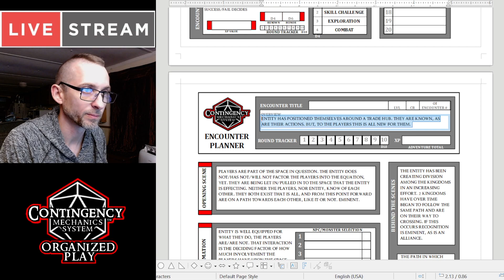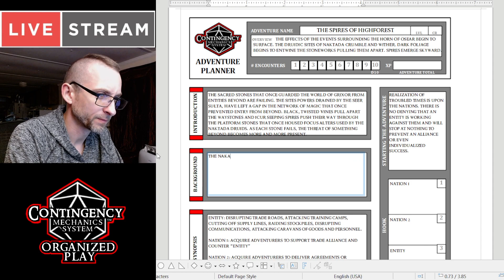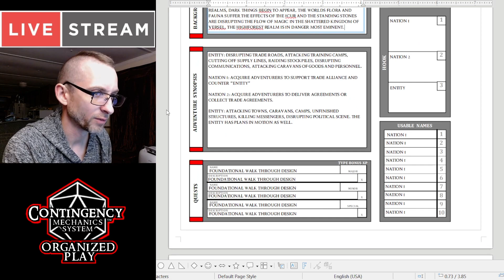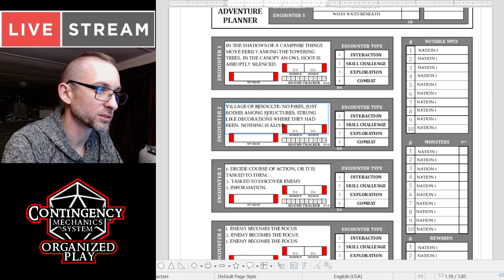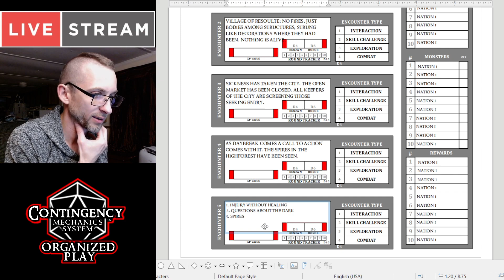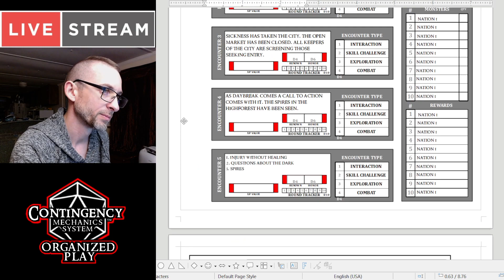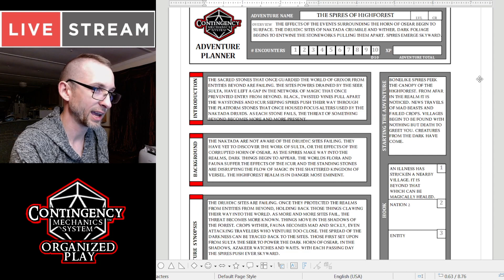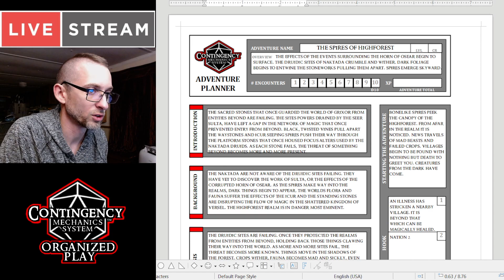CONTINGENCY: FIRST STAGES OF EXPANDING A WORLDSPACE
THE FIRST POINT OF EXPANSION FROM A FOUNDATIONAL MODULE. A WORLD PITCH, PRE-EDITS TO FRAME IN THE DESIGN DIRECTION, IDEAS OF PROFESSIONAL EXPANSION, AND THE STEP AWAY/RETURN WITH FRESH EYES. THE TIMED EXPOSURE FOR THE BENEFITS OF SELF EDITING YOUR OWN DESIGN AS YOU PROGRESS. A LOOK AT HOW WE FOCUS MODULE DESIGN FOR FOUNDATIONAL EXPANSION. FORWARD THINKING PRINCIPLES. THE DEVELOPMENT OF A MODULE IN REAL TIME: THE SPIRES OF HIGH FOREST FOUNDATIONAL QUICKPLAY FORMAT. THE PRE-DESIGN BRAINSTORM PROCESS FOR THE DIRECTION OF THE MODULE AND BEYOND TO THE NEXT MODULE : THE DARK HORN OF OSEAR.